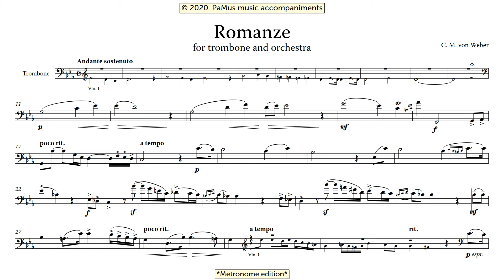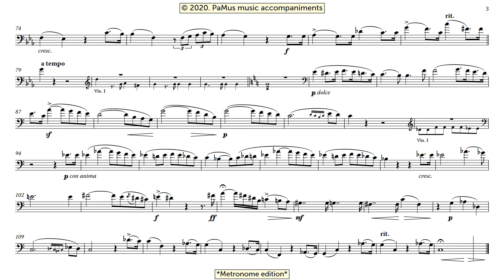Carl Maria von Weber: Romanze for trombone (orchestra)